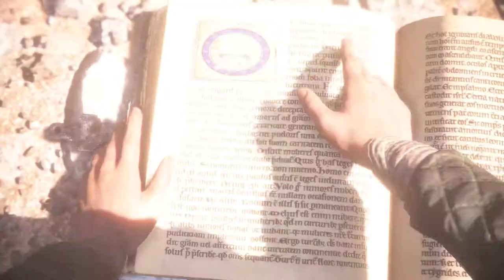A Plague Tale Innocence #13 - Gameplay